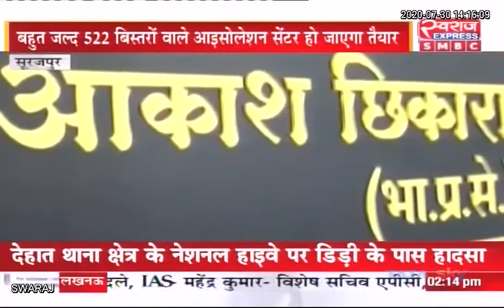SURAJPUR : ब्लॉक स्तर पर 522 बिस्तर वाले आईसोलेशन सेंटर बनाने की तैयारी..